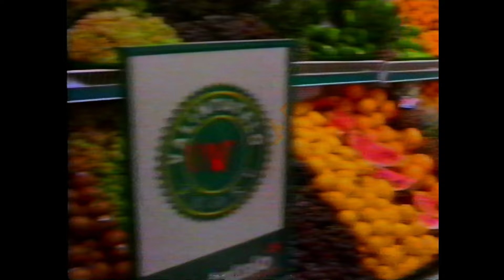MTV3 joulukuu 1993 Mainoksia #30